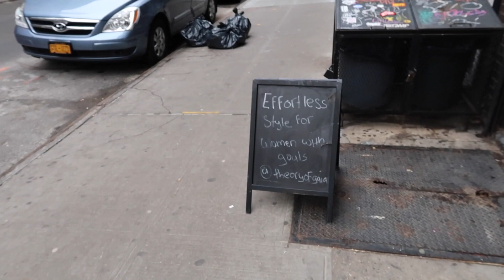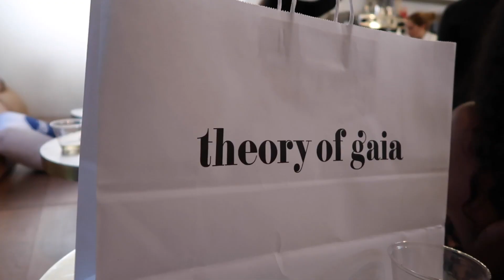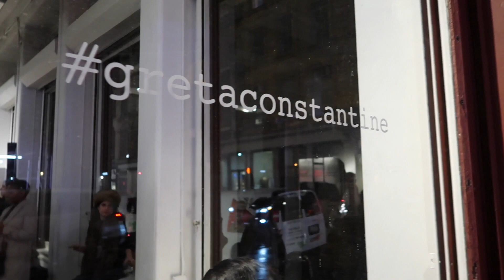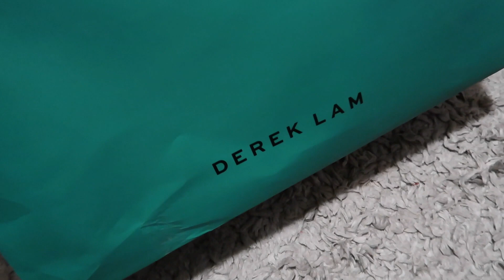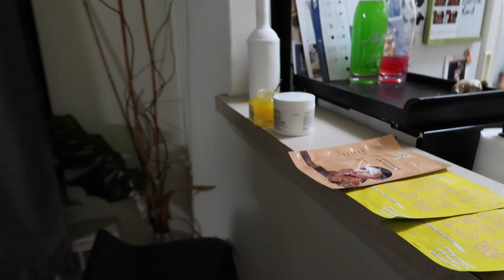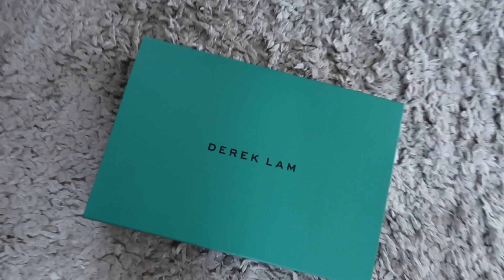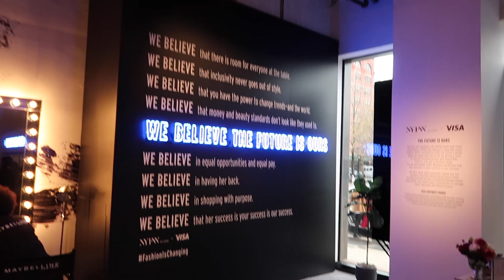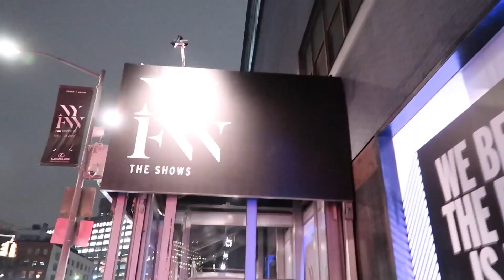NYFW Day 1 + 2 | Chillhouse, Shopping in LES, Shows + a fashion blogger sleepover | MONROE STEELE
Here’s a looks at my NYFW Day 1 + Day 2 ALL DETAILS BELOW

Special Appearances:
Jenee @highlowluxxe
Danielle @stylenbeautydoc
Cece Olisa @ceceolisa
Victoria @vicstyles

WEARING:
Zara Plaid Top

Special Appearances:
Hajra @hajra_aaa
Elena Taber @elenataber
Krystal Bick @krystal_bick